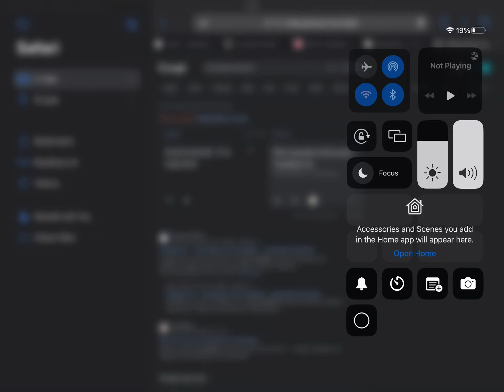September 9, 2023